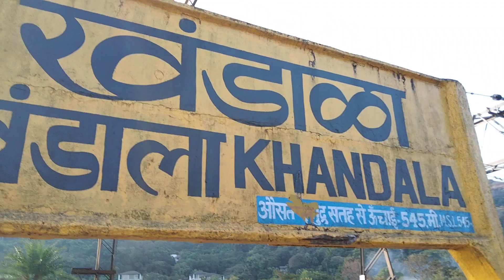Lonavala Khandala Hill Station | Places To Visit Near Mumbai | Maharashtra | Part 16